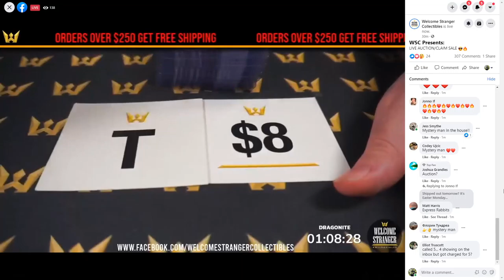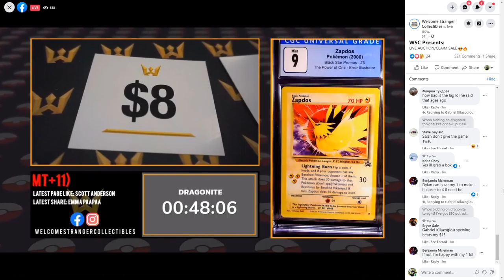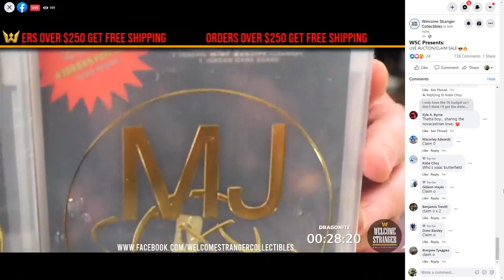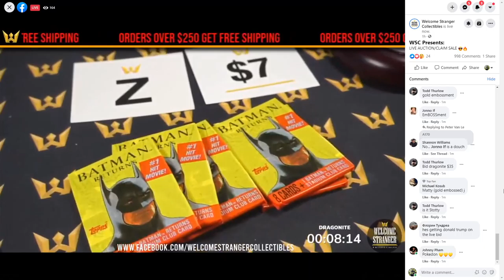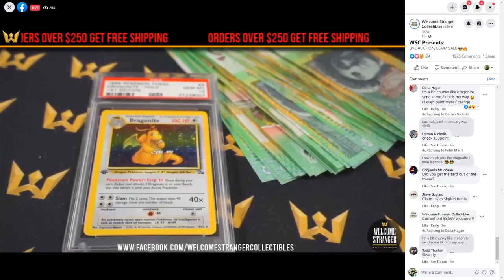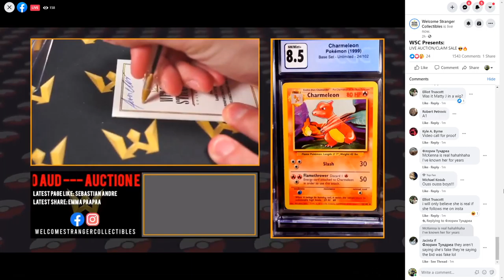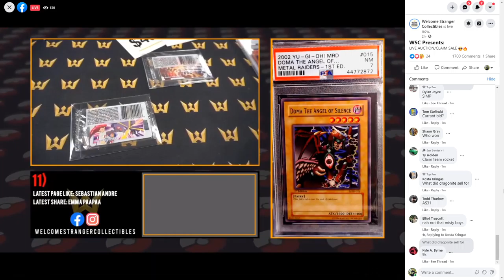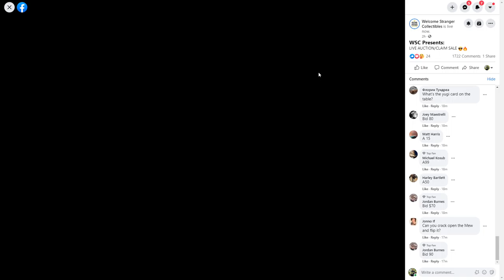Live Facebook Auction Episode 06 [Part 1] | 04/04/2021 | Welcome Stranger Collectibles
Welcome Stranger Collectibles is the largest collectibles dealer and third party grader in Australia. We host weekly live no reserve auctions with quality graded and ungraded cards. We also have a large amount of weekly box breaks and claim sales.

If you would like to participate in our live shows, watch our tutorial video and head over to our facebook page: